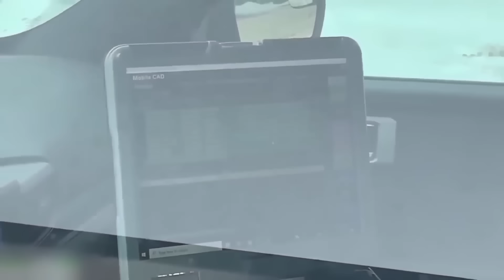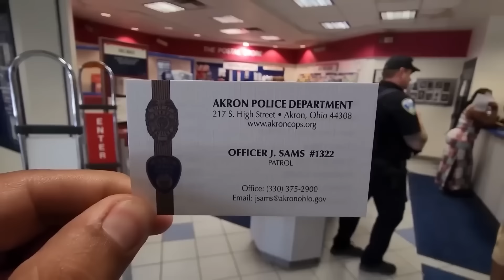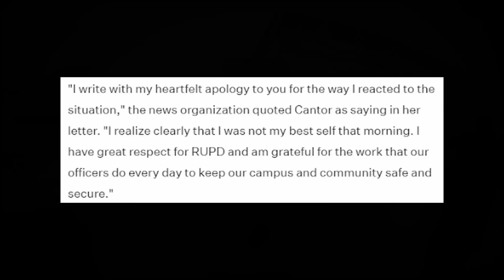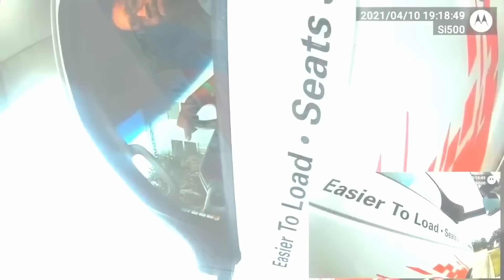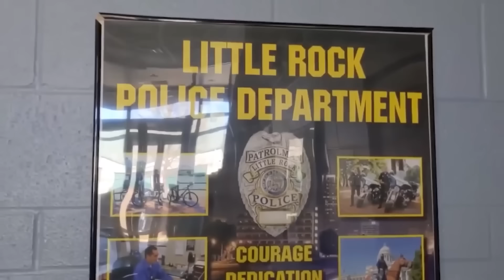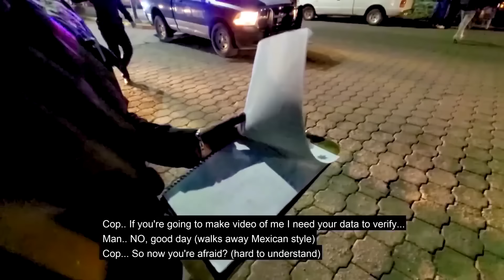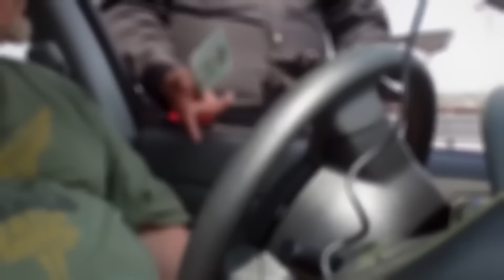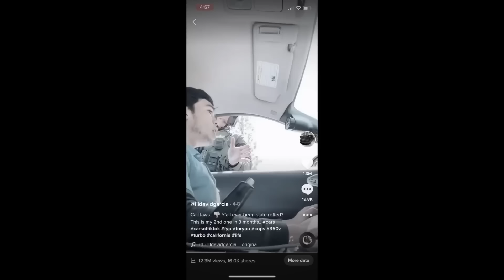When Evil Cops Get Their ASS CAUGHT In The Act!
In these videos we go over such things like what happens when corrupt cops realize they've been caught, when evil cops realize they've been caught, when entitled people realize they've been arrested, when evil parents realize they're being arrested and much more! Well, in today's video we will be going over some of these and much more!